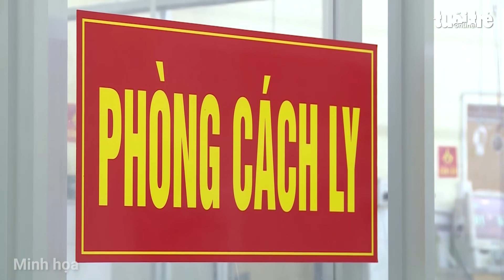Vợ mất, bệnh nhân COVID-19 hồi phục kỳ diệu nhờ quyết tâm phải sống vì 3 đứa con nhỏ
Đã có hàng trăm ngàn bệnh nhân COVID-19 hồi phục, nhưng con số ấy không thể diễn tả hết sự nỗ lực, cố gắng của từng người bệnh nặng trong hành trình trở về với sự sống. Tuổi Trẻ Online xin giới thiệu một hành trình như vậy.